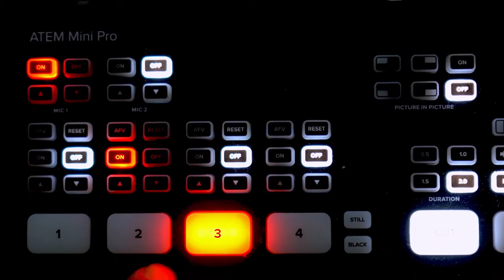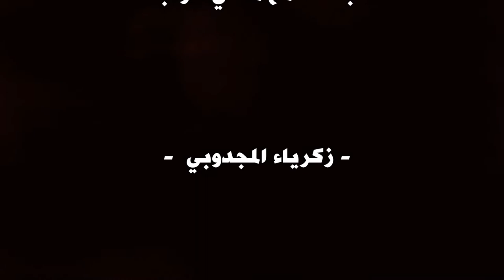روني الرابور بموهبة و ستيال منفرد : ها المشاكل اللي كاينين فالراب ...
2. اضغط على الجرس (🔔) بجانب زر الاشتراك
3. شارك مقاطع الفيديو مع أصدقائك وعائلتك